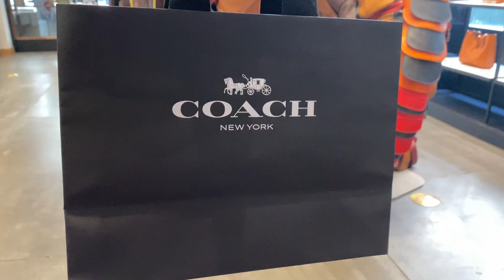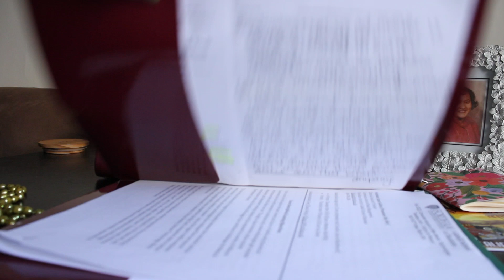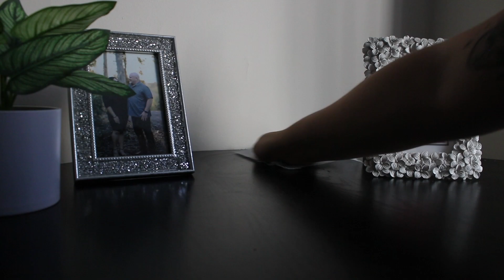clean my NYC apartment with me | reset routine | mental health check | self care day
💗 hi! i'm qwnjanine and this is my self care day/ cleaning vlog :)

💚 SOCIALS: Instagram @qwnjanine Twitter @qwnjanine ________________________________________________________________

This video is about cleaning, self care vlog, clean with me, NYC apartment, tidying up, clean up, tidy up, self care routine, cleaning routine, weekly cleaning routine, new york city apartment, small apartment, tiny apartment, apartment cleaning, reset routines, living with depression, depression, coping with depression, mental health